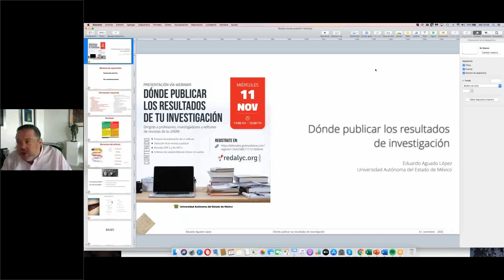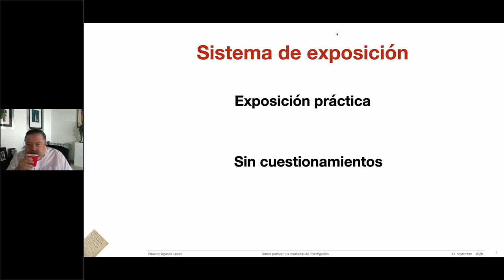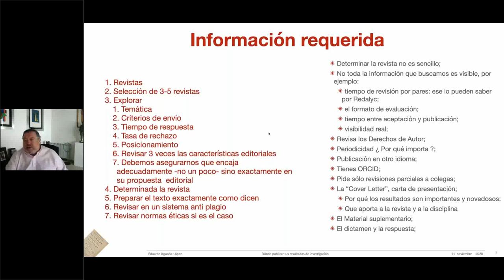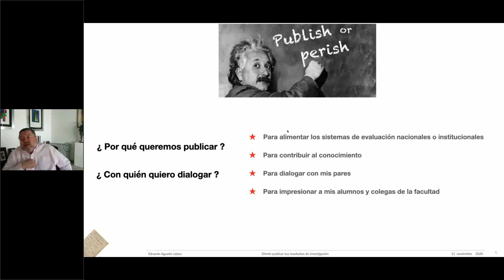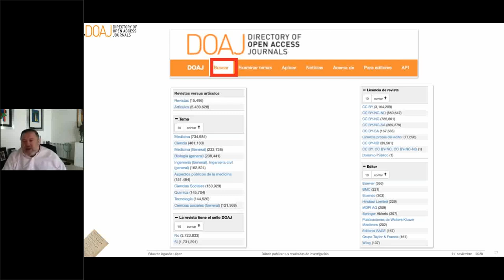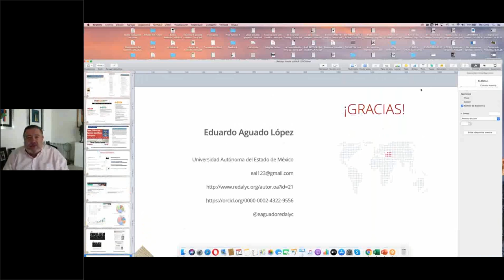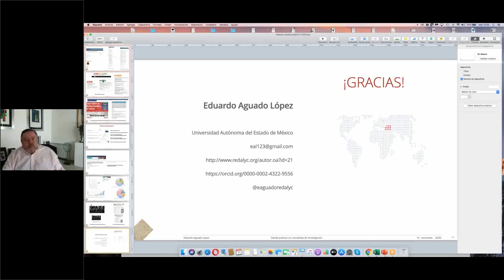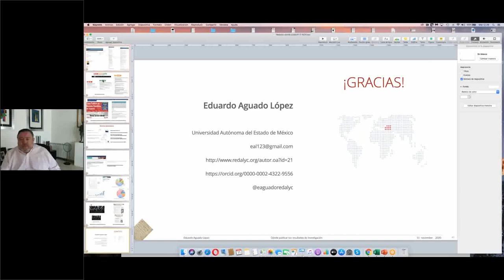Presentación: Dónde publicar los resultados de tu investigación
Nombre del evento:

Webinar

Presentación vía webinar con el Dr. Eduardo Aguado López, fundador de Redalyc, dirigida a profesores, investigadores y editores de revistas de la Universidad Autónoma del Estado de México.

Organizado por:

Universidad Autónoma del Estado de México - Redalyc

Presentador:

Fernando Javier Rodríguez Contreras, Redalyc AmeliCA - Universidad Autónoma del Estado de México (México)

Ponente:

Dr. Eduardo Aguado López, Redalyc - AmeliCA - Universidad Autónoma del Estado de México (México)